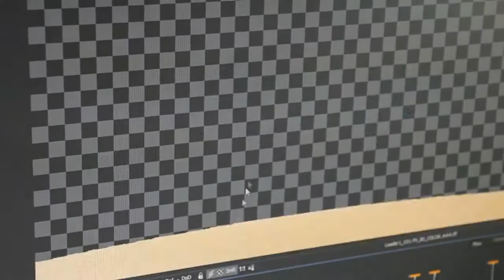Code Lyoko: Evolution Trailer "The Cortex"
This awesome new trailer has come up and I had to share it with you all. Also Franz Hopper is in the trailer as well, I believe. Also the show is set to air in November 2012